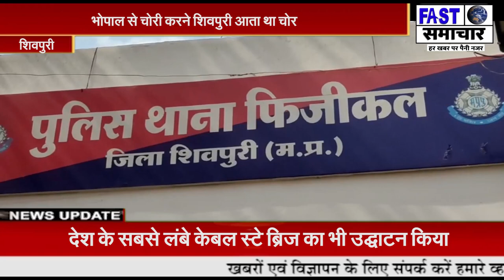फक्कड और शक्ति कॉलोनी में हुई चोरी का फिजिकल थाना पुलिस ने किया खुलासा